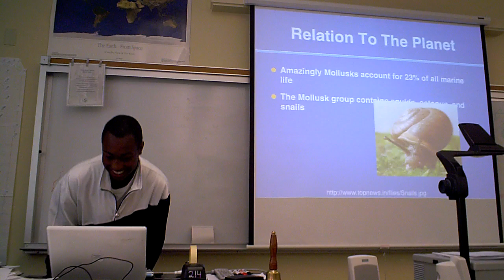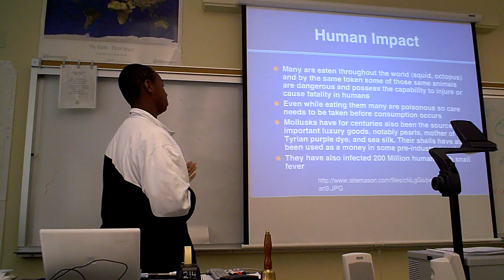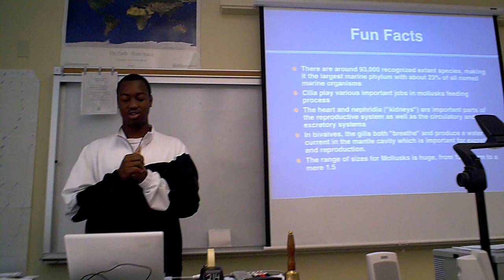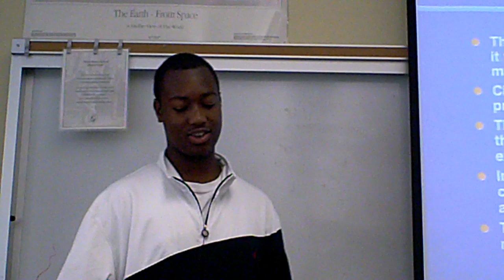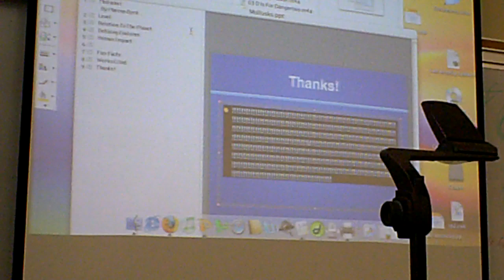Lecture on the Mollusca Phylum by Professor Marcus Byrd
Professor Marcus Byrd lectures during a biology course at Head Royce Academy.